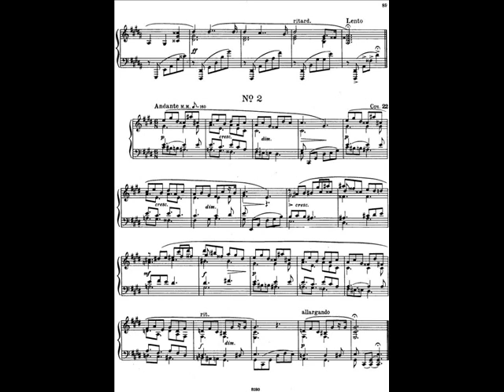Scriabin 4 Preludes Op.22 - No.1 in G sharp minor